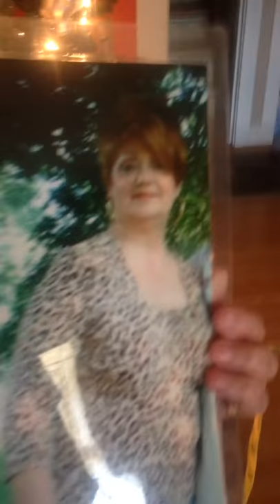Kay Coppenbarger/Weight Journal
Weight Off